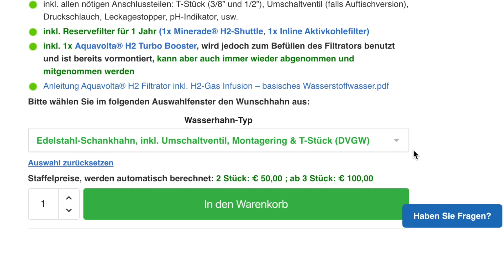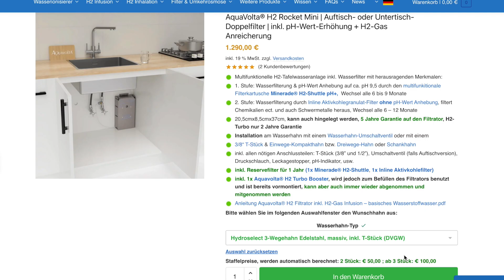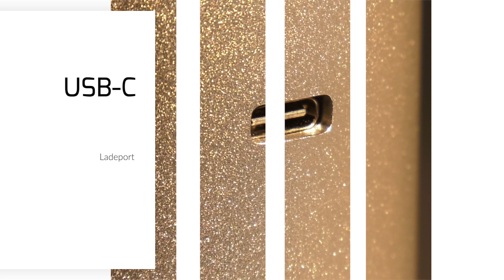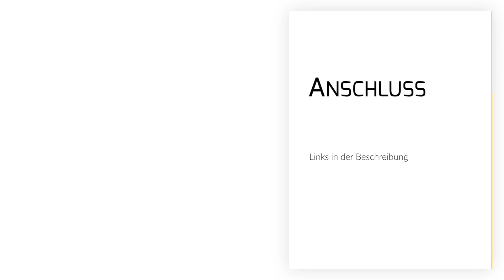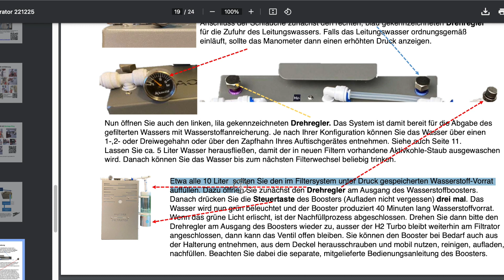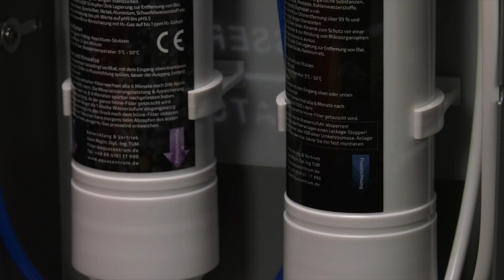Entdecke die Zukunft des Trinkwassers: Aquavolta® H2 Rocket und H2 Rocket Two Stage im Aquacentrum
Taucht ein in die faszinierende Welt des Aquacentrums, wo Michi euch die neuesten Innovationen vorstellt: den H2 Rocket und den H2 Rocket Two Stage Diese Wasserfilter sind wahre Wunderwerke der Technik und ermöglichen euch eine einzigartige Wasserqualität.

Der H2 Rocket und der H2 Rocket Two Stage sind mit intelligenter Filtertechnik und dem mobilen Wasserstoffbooster H2 Turbo ausgestattet. Diese Kombination ermöglicht es, Trinkwasser direkt an der Zapfstelle zu filtern, den pH-Wert zu erhöhen und das Wasser mit therapeutisch sinnvollem Wasserstoff anzureichern.

Michi präsentiert euch verschiedene Versionen dieser Wasserfilter, die sich entweder sichtbar (Auftisch) oder unsichtbar (Untertisch) in eure Küche integrieren lassen. Die Auftischvariante kommt sogar mit einem eleganten Edelstahl Schankhahn.

Euch interessiert, wie einfach die Installation ist? Keine Sorge! Michi führt euch Schritt für Schritt durch den Anschlussprozess und zeigt euch, wie ihr die Filter effizient austauscht.

Die H2 Rocket Familie hat noch einige spannende Erweiterungen in petto, darunter die Osmosevariante Osminion. Diese wird sicherlich in Zukunft für zusätzliche Begeisterung sorgen.

Bleibt also gespannt auf weitere Videos vom Aquacentrum und entdeckt die Magie dieser herausragenden Wasserfilter. Mit dem H2 Rocket und dem H2 Rocket Two Stage könnt ihr eure Trinkwasserqualität auf ein ganz neues Level bringen und euch auf gesundes, mit Wasserstoff angereichertes Wasser freuen. Lasst euch von Michi in die Welt der innovativen Wasserfilter entführen und genießt sauberes, erfrischendes Wasser in höchster Qualität!"